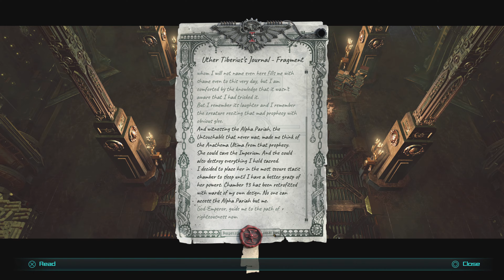Warhammer 40000: Inquisitor - Martyr Episode 16 on PS5 [4K] 60FPS MAX ULTRA HD Campaign Gameplay